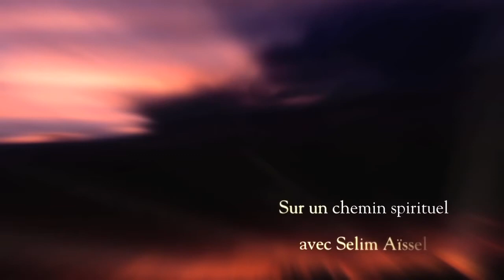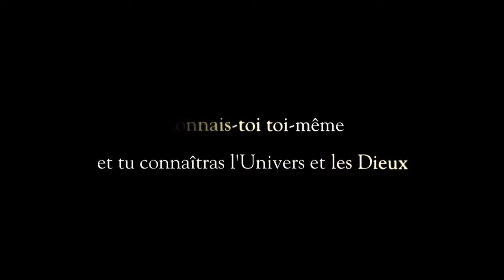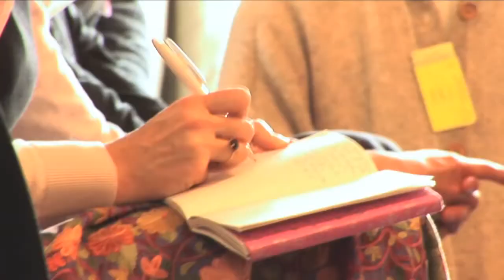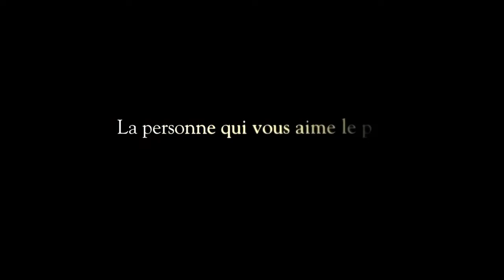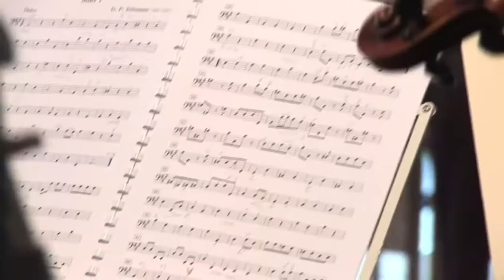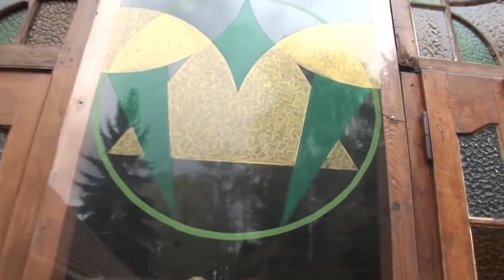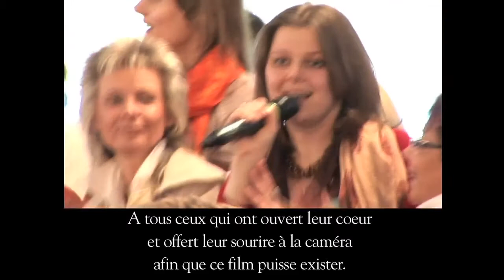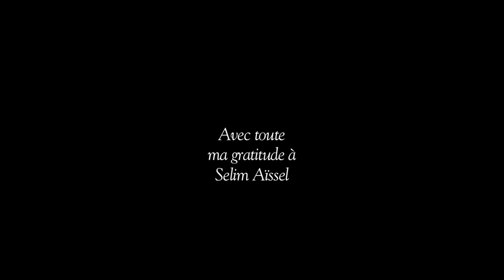ISTANTI D’ETERNITÀ su un cammino spirituale - Documentario di Franck Flanquart - 51'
Per attivare i sottotitoli in italiano cliccare sulla rispettiva icona nella parte in basso a destra del player di YouTube.
"Immergersi nella spiritualità senza avere idee preconcette né pregiudizi di tipo religioso, sociale o culturale, può sembrare una difficile impresa. Non è stato così per me. Il mio lavoro di regista e cameraman mi ha sicuramente aiutato, ma lo devo soprattutto all’accoglienza di Selim Aïssel che, in piena fiducia e incondizionatamente, mi ha aperto le porte della sua scuola…”  Franck Flanquart

Selim Aïssel, uno di quegli “ uomini straordinari “, come li chiama G. I. Gurdjieff, un uomo buono, un uomo dal grande cuore : un essere umano “ come nessun altro “, uno dei Maestri di Saggezza.
Incessantemente, da oltre trent’anni, spiega il funzionamento della natura umana, i suoi condizionamenti, e soprattutto la natura del suo spirito, che ognuno può realizzare. Fornisce metodi concreti, tecniche, scorciatoie, “ mezzi furbi “ per progredire, sperimentare, vedere, sentire e avvicinarsi passo dopo passo al centro dell’Essere che chiama “ l’essenza “.